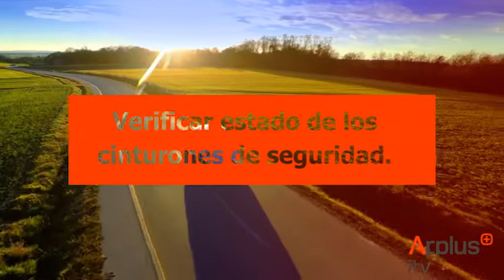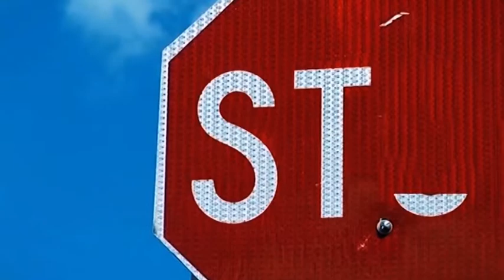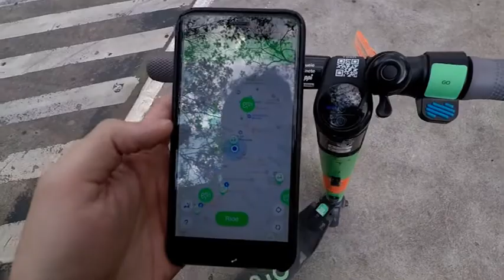Como se regula el transito - Parte 2 - Pablo Inthamoussu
Programa 310 - Novena temporada.
Staff: Jorge Alfaro, Daniel Rosich.
Direccion: Williams Ledesma.
Equipo: MVD Films.
Produccion: Daniel Rosich.